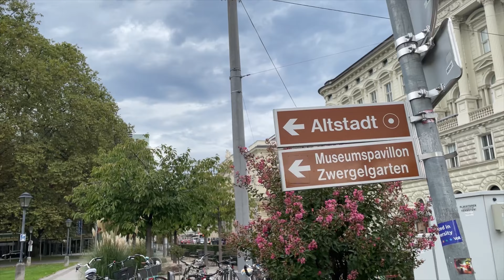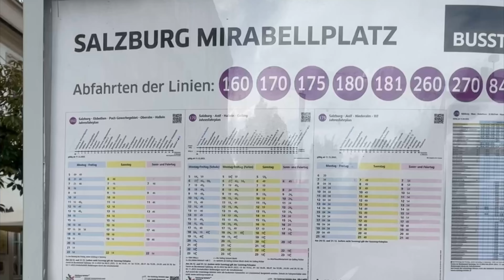Hum Jannat Main Agaye | Can’t Believe My Eye It’s Heaven- Gosau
I Can’t Believe My Eyes It’s Like Heaven Out Here | Going To Gosau Vlog